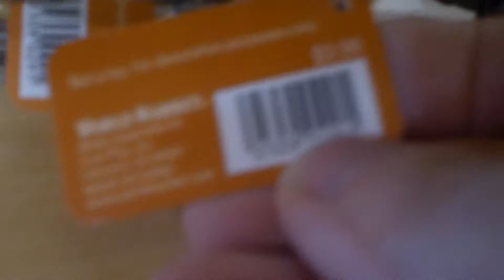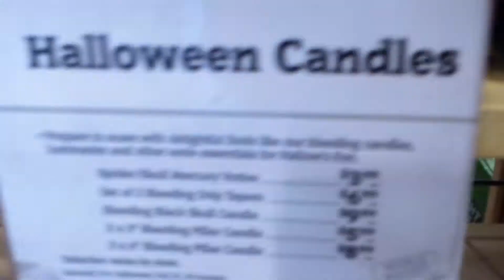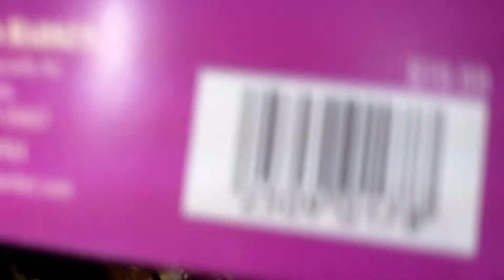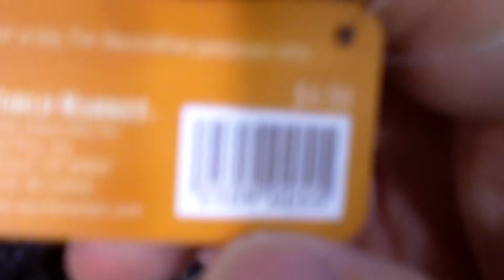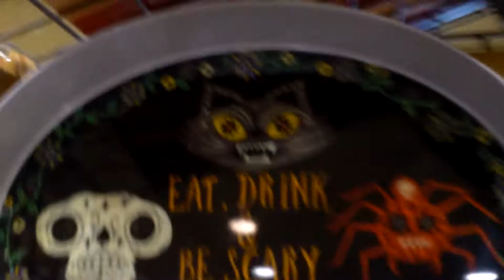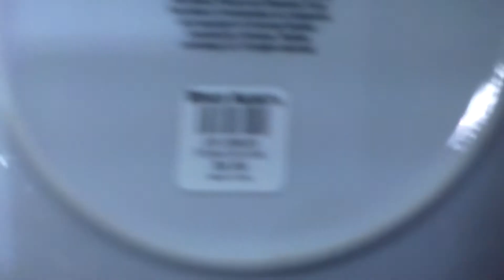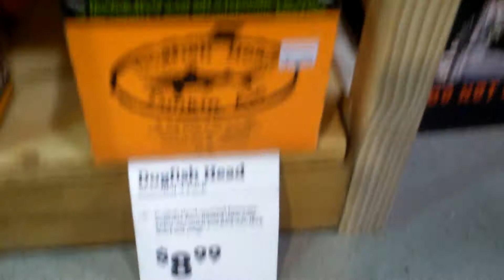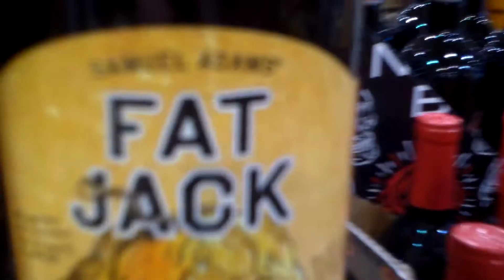W0RLD MARK3T PLACE HALL0W33N 2015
WORLD, MARKET, PLACE, WORLDMARKETPLACE, HALLOWEEN, HAUNT, 2015